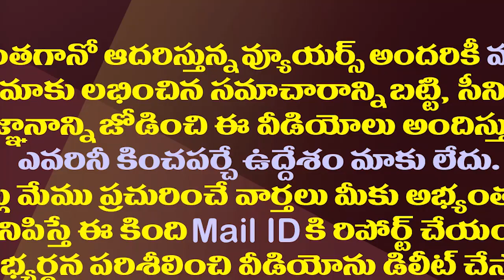ముఖ్యమంత్రికి కొరడా దెబ్బలు..కొట్టినోళ్లకు దణ్ణంపెట్టిన సీఎం|Chhattisgarh CM Perform Govardhan Puja